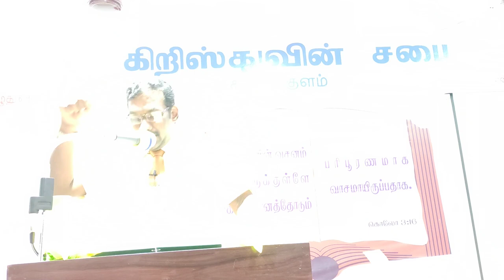இயேசுவின் பிறப்பும் டிசம்பர் 25ம் - தேவசெய்தி